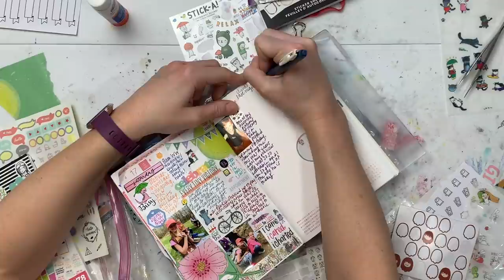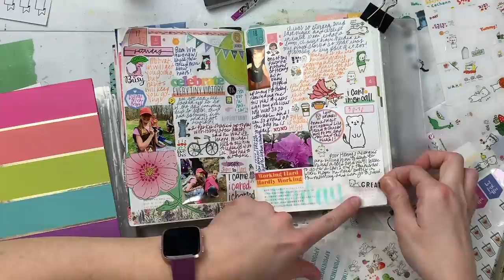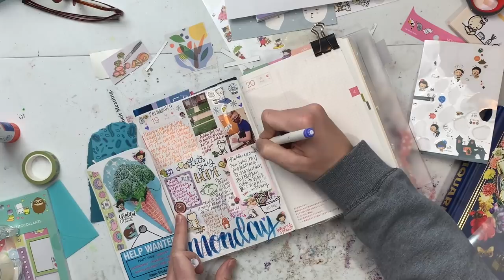Daily Memory Keeping in my A5 Hobonichi Cousin Avec Creative Journal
I'm journaling today in my A5 Hobonichi Cousin Avec! This is how I memory keep and capture the everyday moments that I want to remember. I hope you find some ideas and inspiration to play and do whatever you feel like in your journal!

Are you curious about supporting my channel through a $0.99/month membership?! Thank you!

**TO JOIN CLICK ON THE 'JOIN' BUTTON ON CHANNEL HOME SCREEN. MUST BE ON A COMPUTER AND NOT ON YOUTUBE APP**

If you would like to use my link it earns me a small amount that I can hopefully use to better my channel, but it doesn't cost you any more time or money; I really appreciate it, thank you! You can also open a separate search bar and find the item without using my link, that's okay too:))

**Moterm Hobonichi Weeks Cover - Cream:

**Korean Buha Bear Stickers (also many other cute characters available):

**PPAPPAPPIYO Cat stickers:

**PPAPPAPPIYO Girl Stickers:

**Molang Rabbit Stickers:

**Heeda Girl Stickers:

**Antiquarian Sticker Book:

**Constellation and Zodiac Stickers:

**Lily Queen Tote Bag:

**A5 MD Notebook covers:

**Essential Oil Diffuser:

**Purple Galaxy Washi Tape Set:

**Star Jelly PVC:

**Day to Day Stickers (Pony Brown):

**How to Draw Almost Everything:

**How to Draw Almost Everyday:

**How to Draw Almost Every Animal:

**Sarasa Vintage Colors:

**American Crafts Seasonal Sticker Book:

**Mildliner Brush Pens:

**Cat Sticker Flakes:

**HP Sprocket:

**Delfonics Utility Pouch - Medium:

**American Crafts Everyday Life Sticker Tablet:

**American Crafts + Paige Evans Sticker Book:

**Uni Jetstream ballpoint 0.5:

**Cat stickers:

**Mee Tape Faces Washi:

**MeeTape Washi Designs:

**Aimeo Cat sticker Flakes:

**Pig and Cat Stickers:

**Wamon Washi Tape set:

EmiLou.Arts
2135 NW 108th St.
Suite # 71323
USA